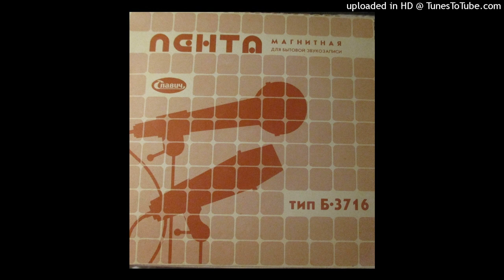Flame - Sinuga Koos